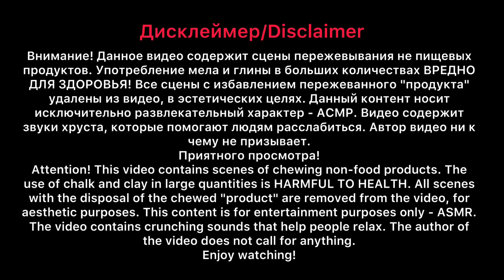Чаша в пасте+Крошка/ASMR/Bowl in pasta + Crumbles